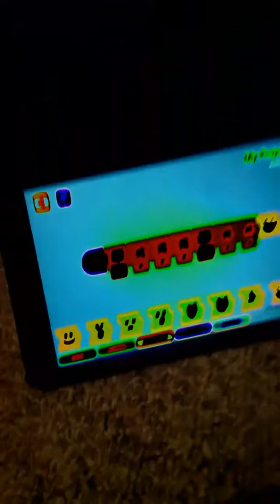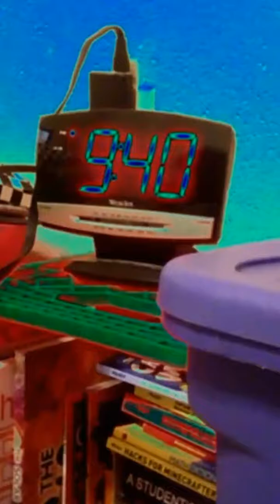Cozmo showcase part 2